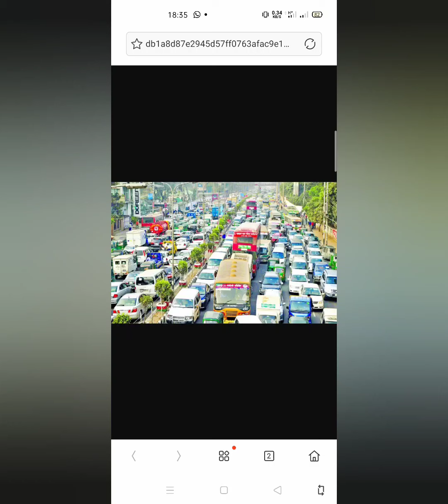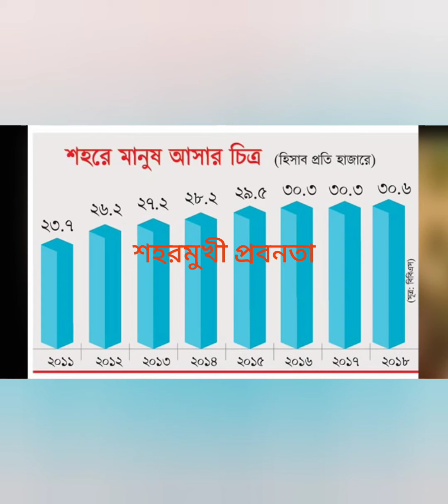Geography#নগরায়নের সমস্যাproblems of urbanization শহরের সমস্যা লেখোpopulation Geography#জনসংখ‍্যা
জনসংখ্যা ভূগোল :নগরায়নের সমস্যা।